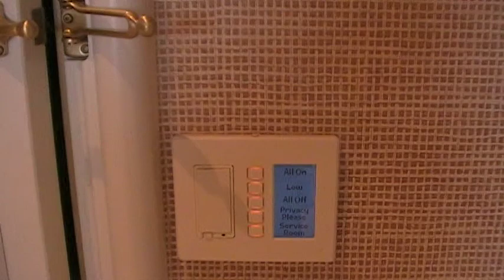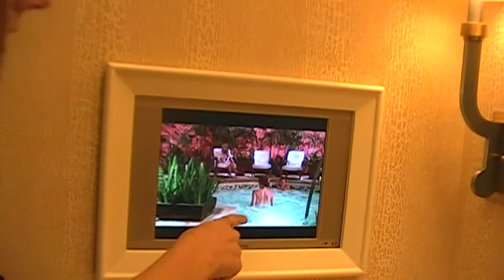6/24/12 Wynn Hotel Tour